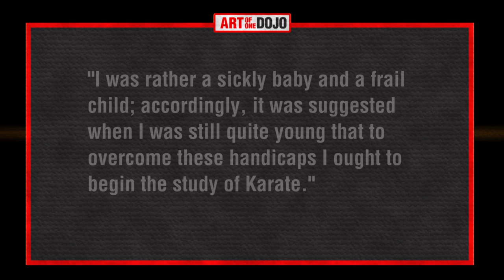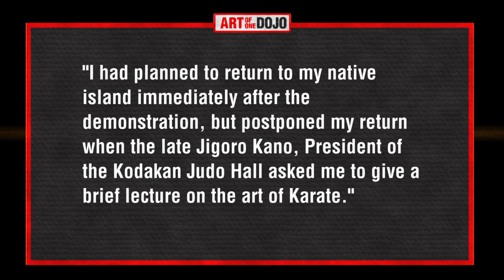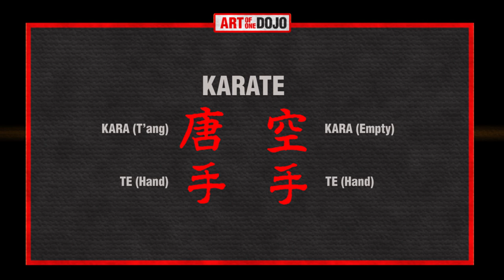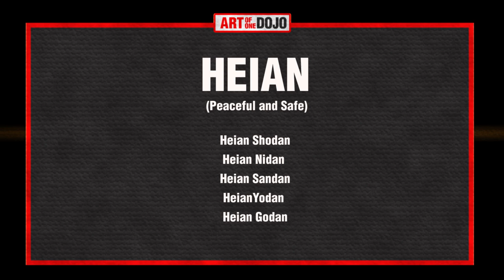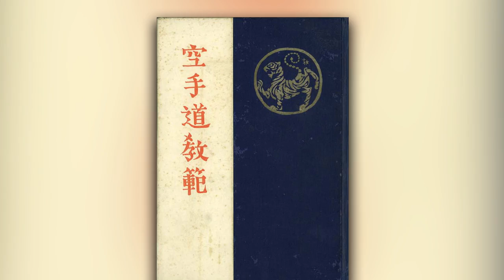The Origin of Shotokan: History of Shotokan Part 1 | ART OF ONE DOJO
Why is Shotokan the most definitive style of Karate in the world? In this episode we're going to explore the origins of Shotokan, and how Gichin Funakoshi created an art that would be become perhaps one of the most important Karate styles in history.

Shotokan Bible